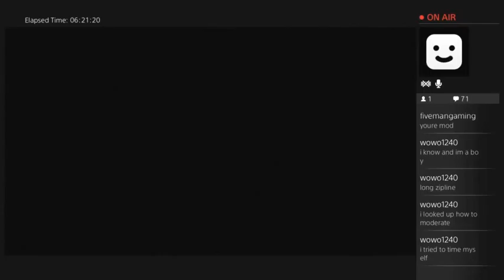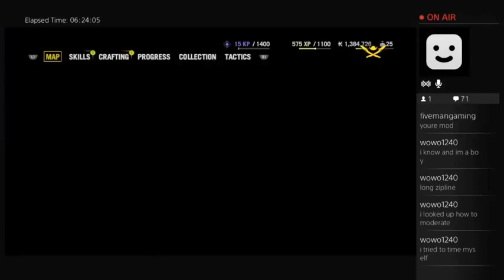Copy of My first Farcry game - 26 / 26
Tons of noobieness and rage also first Farcry game ever !